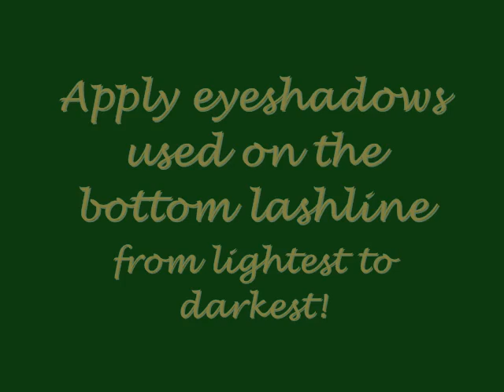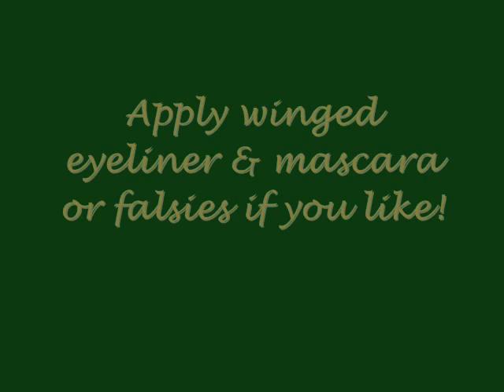Birthday Series- Olive Smokey Eyes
Products Used:
(eyes)
udpp- original
coastal scents 88 warm pallete
loreal lineur intense eyeliner
rimmel the max mascara

(lips)
coral reed lipgloss from revlon